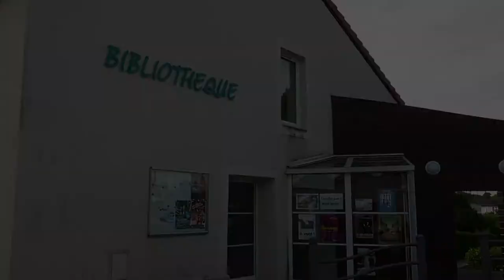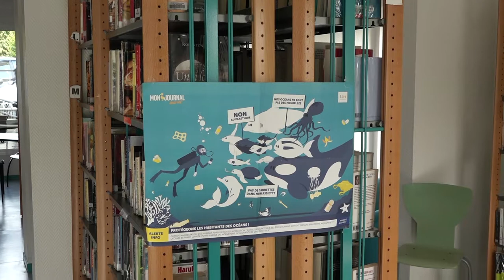Bibliothèque de Mécleuves-Frontigny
Film de présentation de la bibliothèque de de Mécleuves-Frontigny : "Un partenariat dynamique pour la petite enfance avec l’association Kêatous".
Territoire de Metz-Orne